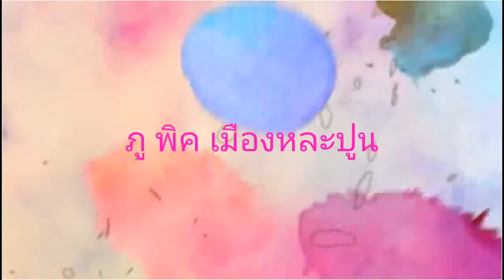น้ำพริกจิ้น/ครัวง่ายๆสไตล์ ภู พิคฯ#อาหารเหนือ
น้ำพริกจิ้น/ครัวง่ายสไตล์ ภู พิคฯ#อาหารเหนือ